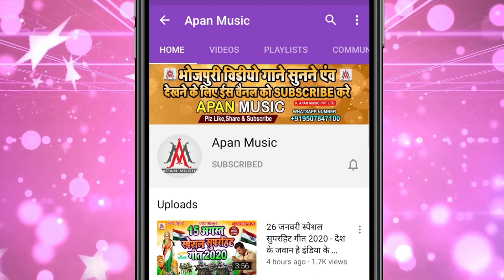चुनाव स्पेशल सुपरहिट सॉन्ग || चोलीपर बटन दबाना है || Sujit Sagar || Choli Par Bottun Dabana Hai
►Song : Choli Par Botton Dabana Hai
►Singer : Sujit Sagar
►Lyrics : Chitrangad Mishra